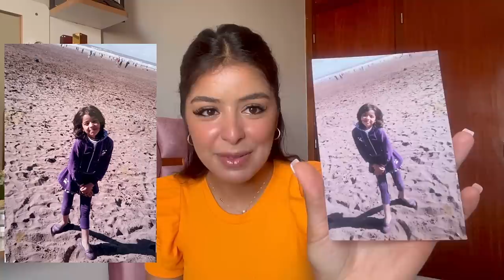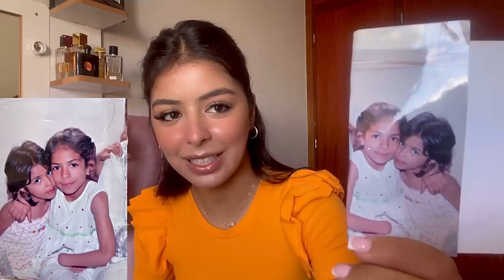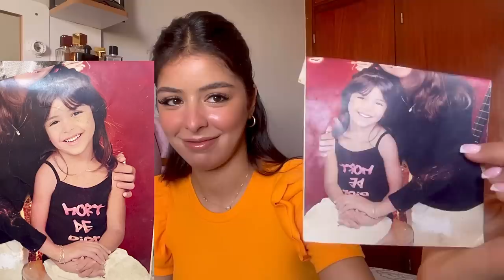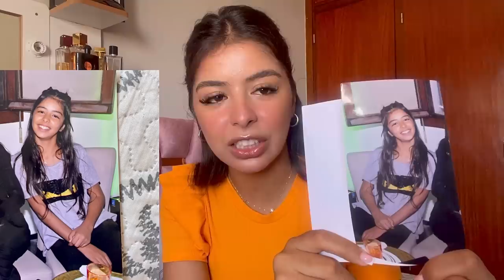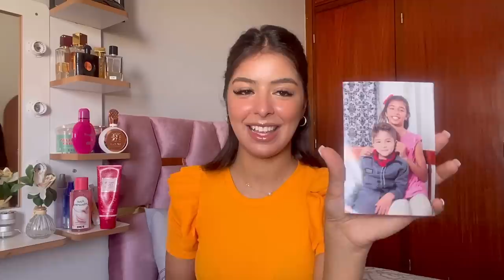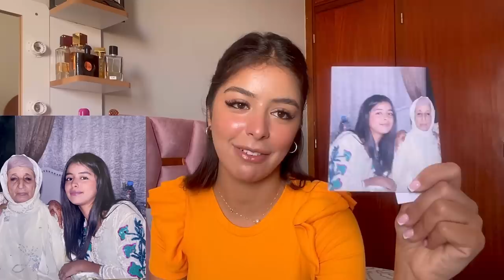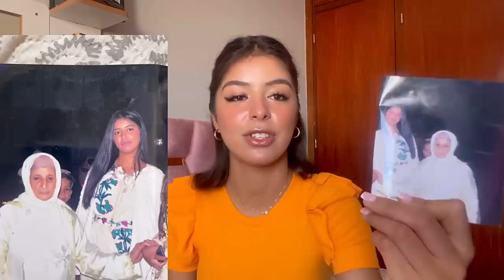شاركت معاكم ألبوم صوري من الصغر 🎞️📷(تبدلت 360درجة😰🫣) مضحكوش عليا 😡😂